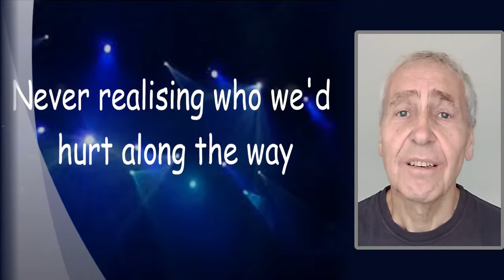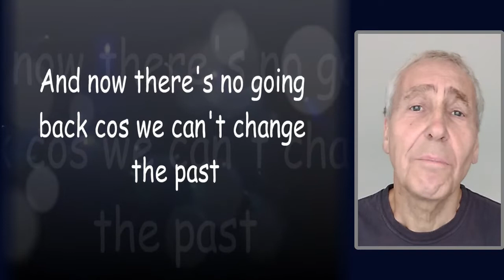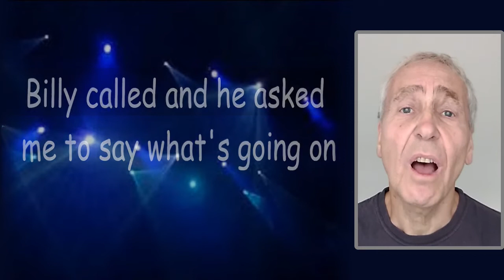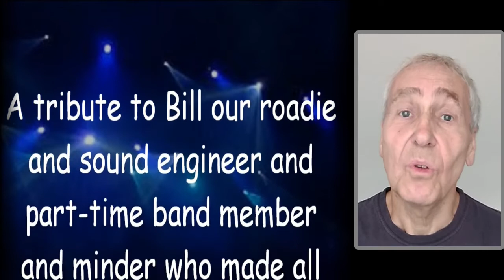ORIGINAL SONG Dream On STEVE NIELSON Music video JUICE AT THE SAGE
Dream On. Original song written and performed by Steve Nielson with legendary North East rock band Juice,.Soundtrack recorded live at the Sage, Gateshead.